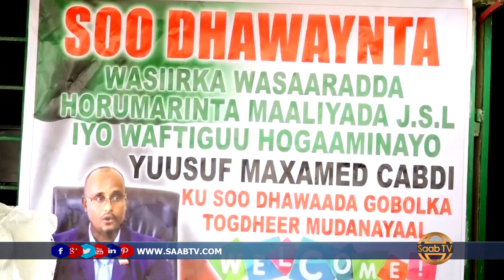Wasiirka Maaliyadda Somaliland Oo Kormeer Ku Tagay Kastamka Canshuurta Magaladda Burco